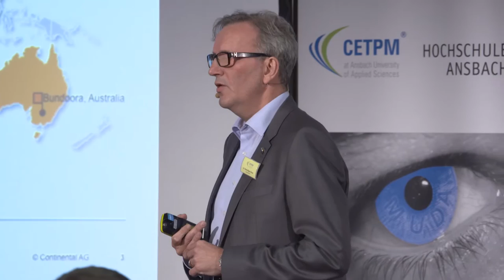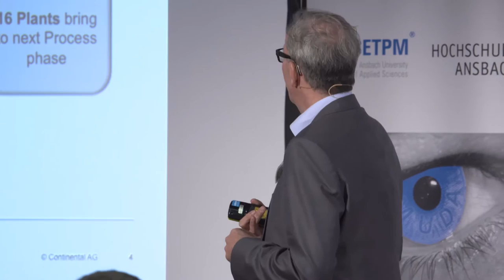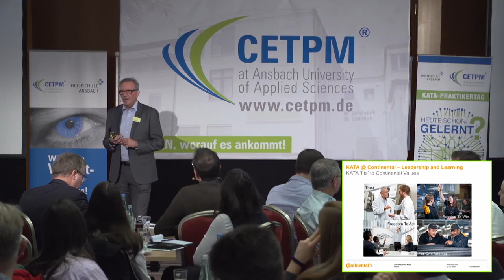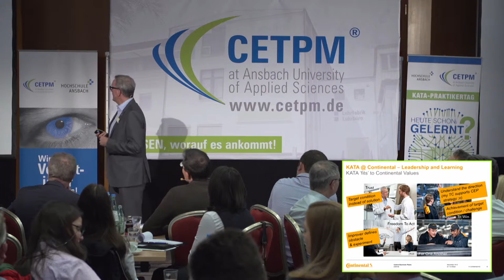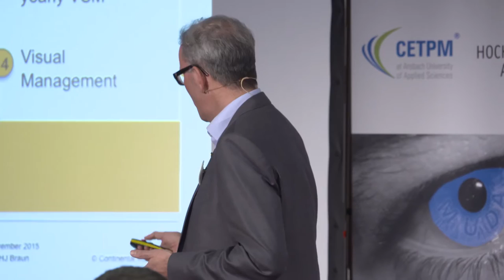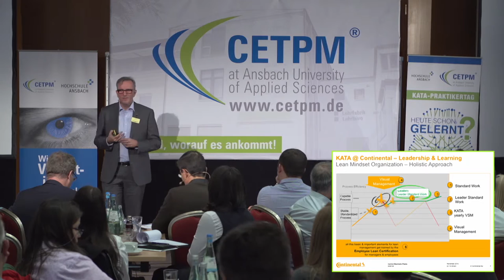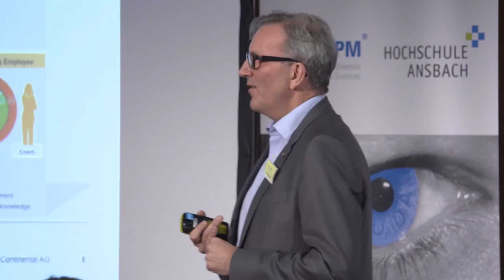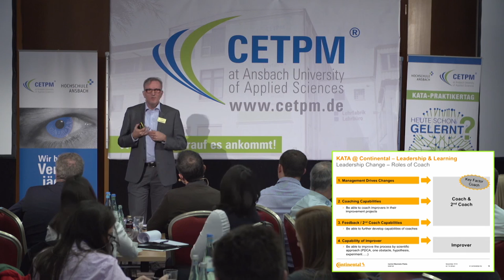Dr. Hans Jürgen Braun - KATA @ Continental – Leadership & Learning